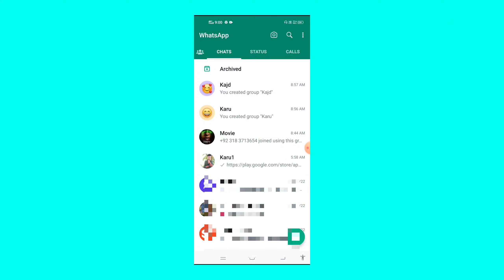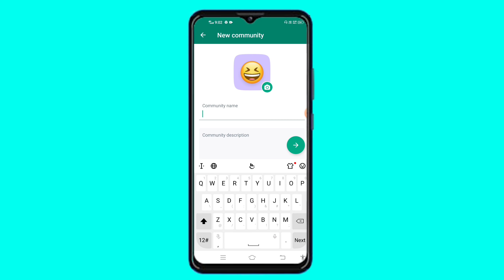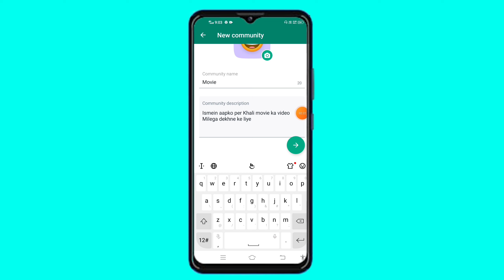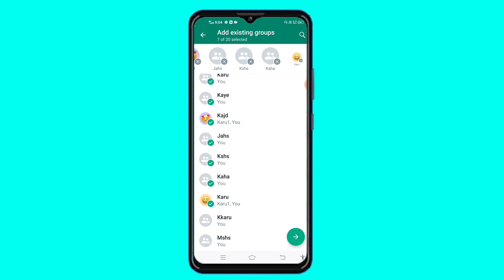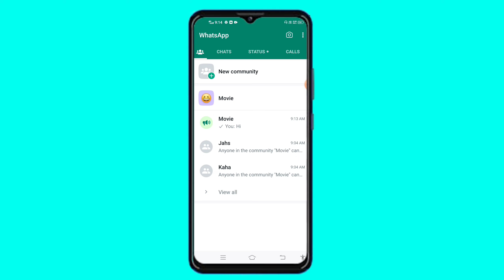WhatsApp Community क्या है इसके मैं कोई नहीं जानता देखकर चौक जाएगे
Hello friends I Mr Karu Tech of the Technical

  ✔️✔️✔️About_This_Video✔️✔️✔️

  Friends, Today I will show you how to WhatsApp new update

feature on your WhatsApp.

whatsapp tricks
secret whatsapp tricks
WhatsApp ka new update kya hai
whatsapp ka new update kya hai 2022
WhatsApp ka jo new update Aaya Hai yah kya hai
whatsapp ka new update kya hai today
WhatsApp group kya hai new update
whatsapp group update
whatsapp group update kaise kare
whatsapp group kaise banaye
whatsapp group kaise banaye only admin